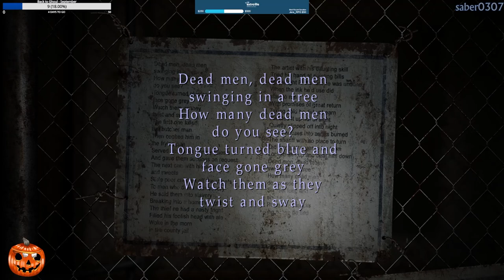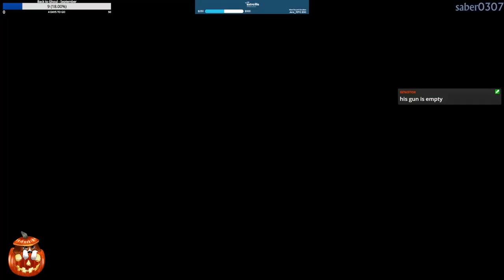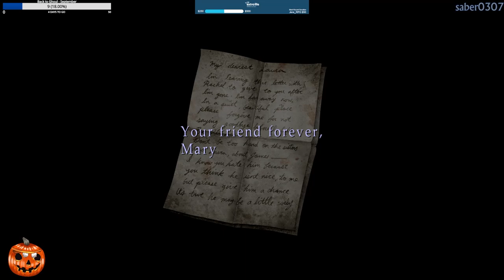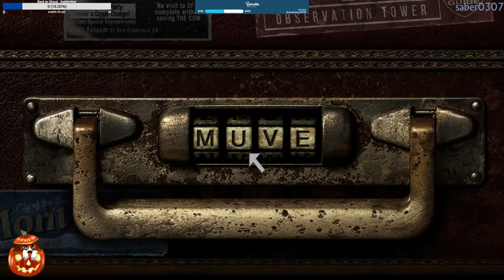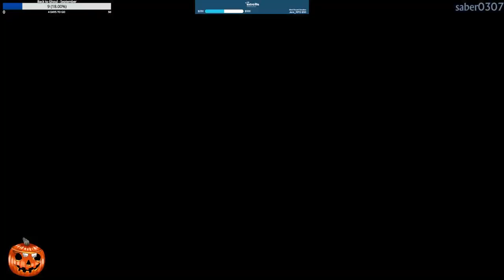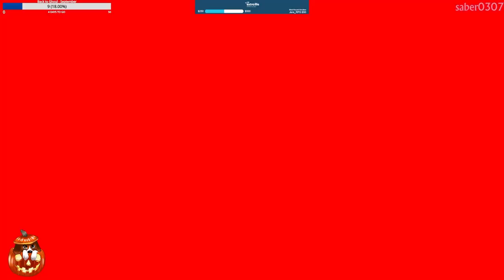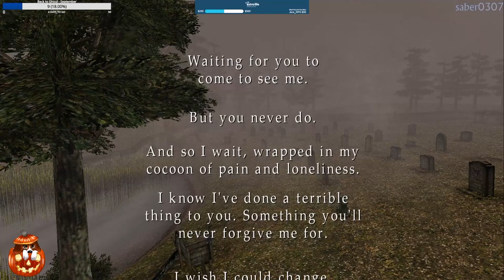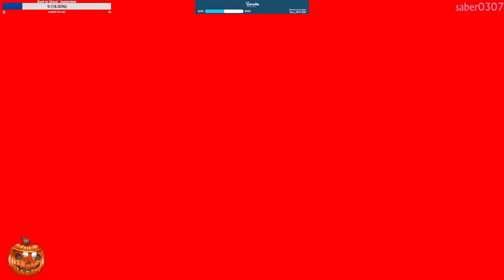Silent Hill 2: Enhanced Edition (2001) | PC | 2024 Playthrough | Part 2 - FINAL